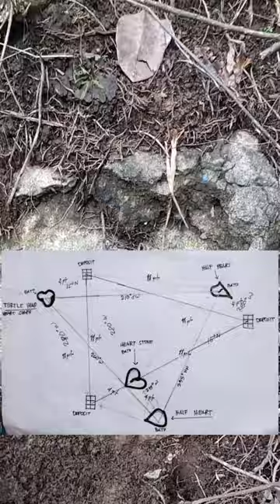Revealed Secret Japanese PATTERN / Giveaway ng frog marker / Decoding and Remapping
its all about treasure hunting;
golds
goldbars
yamashitatreasures
lostgoldofyamashitatreasure